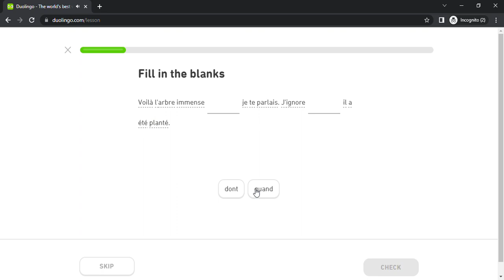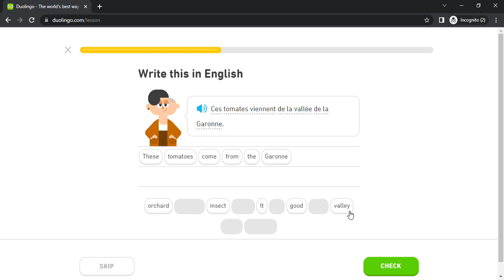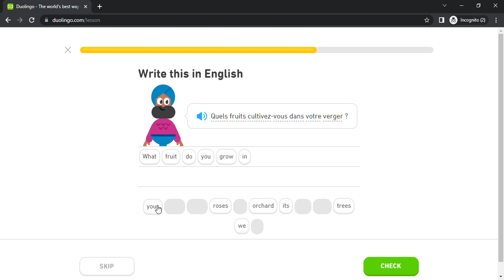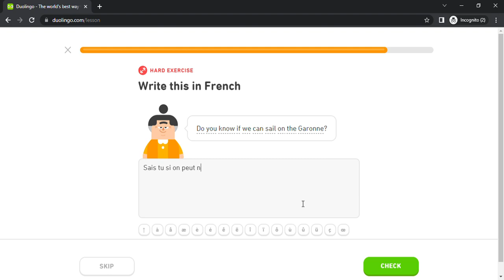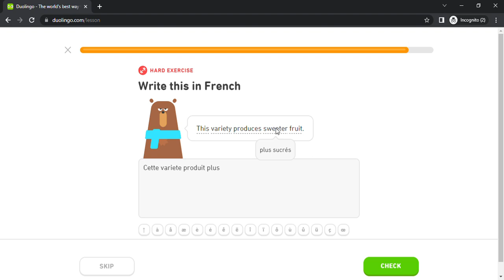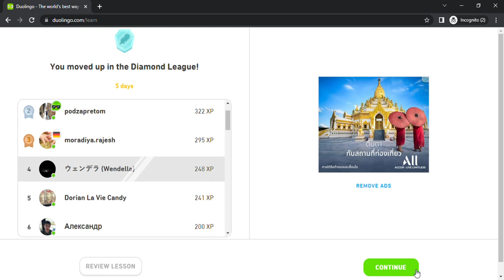Duolingo #4021 French - English (Part 3 - A Summer Vacation)